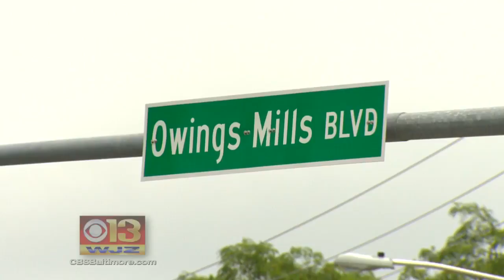$13.M Owings Mill Blvd. Project Compete